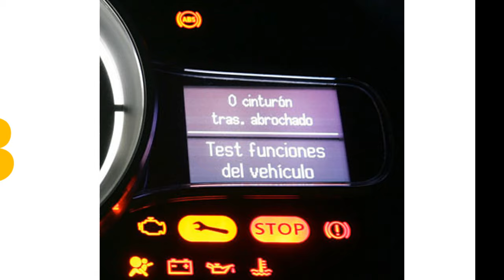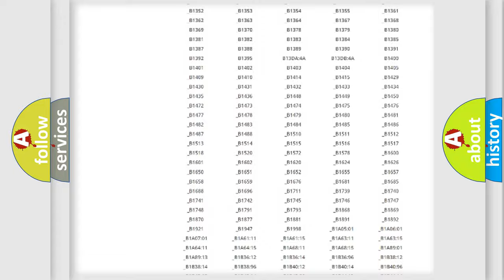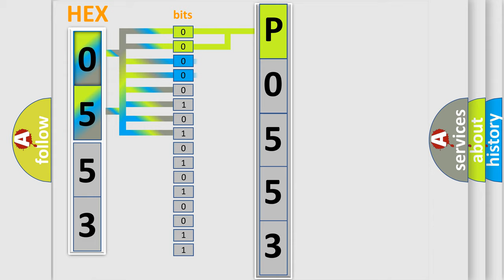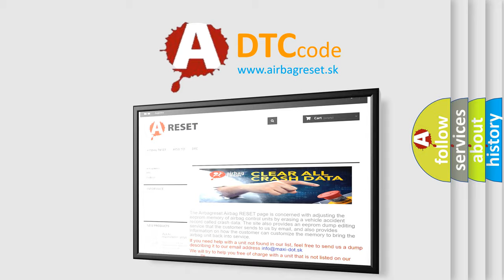DTC Lincoln P0553 Short Explanation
Contents:
0:21 Basic DTC analysis according to OBD2 protocol standard.
1:48 Insight into programming
2:58 A diagnostically understandable description of the Diagnostic Trouble Code
3:05 Basic error definition

Make:
Lincoln
Code:
P0553
Definition:
Driver Seat Front Vertical Position Sensor Circuit
Description: